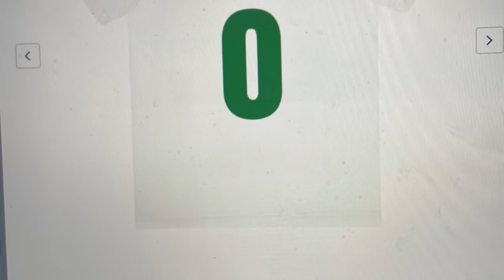IT'S THE BOSTON CELTICS HOME OPENER! HEAT VS CELTICS! THE WAIT IS FINALLY OVER! 10/27/23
The wait is finally over! It's the Boston Celtics home opener! The Celtics face off against the Miami Heat in an Eastern Conference Finals rematch. This was Boston's first look at the Celtics newly acquired Kristaps Porzingis, and Jrue Holiday. It was an all-around great performance by the Celtics starters as they all combined for 111 points. Derrick White led the charge with 28 points, 6 rebounds, 3 assists, and 3 blocks. Jaylen Brown had a good performance with 27 points with 6 rebounds and 2 steals. Jayson Tatum did his part with 22 points, 8 rebounds, and 5 assists. Jrue Holiday in his TD Garden debut as a Celtic posted a double-double with 17 points, 10 rebounds, 7 assists and a block. Kristaps Porzingis, who was also making his TD Garden debut as a Celtic had 17 points, 9 rebounds, and 3 steals. This would result in a Celtics win for the home opener and the Celtics are now 2-0 on the year! It felt great to be back at the Garden watching the Celtics and also seeing my Celtics fanatic family again!